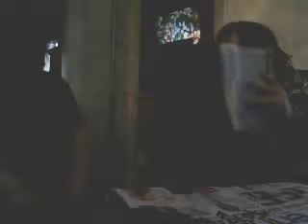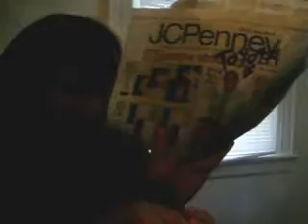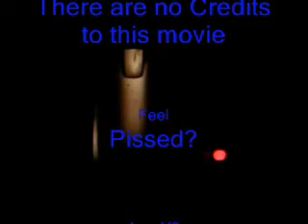Video Mix 6.0 (The Death Of Chauncy)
The Death Of Chauncy